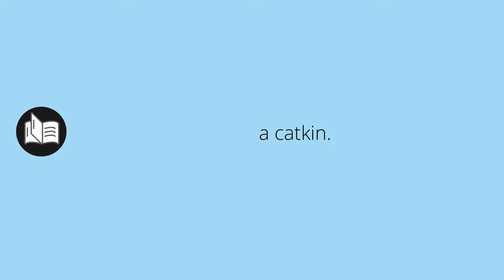What AMENT means • Meaning of AMENT • ament MEANING • ament DEFINITION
What does ament mean in english. What is the meaning and what is the definition of ament. What is ament. ament definition. Meanings and definitions for every word in the English dictionary